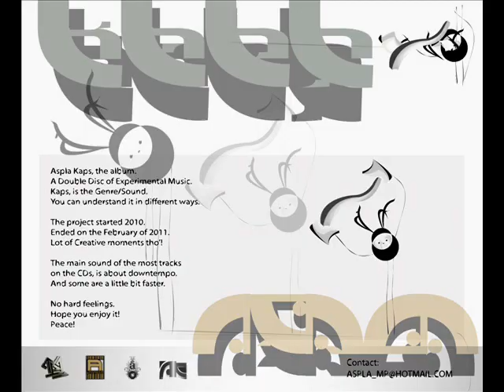Aspla - Funky Lights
All chillout-beat from the Album " Aspla - Kaps". The 6th Track of the 1st CD. Funky Lights is the title of the track ;) enjoy it!